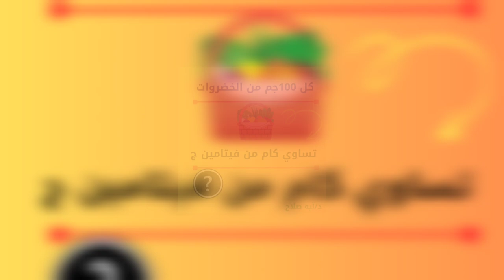اقوي مصادر فيتامين سي في الخضروات _Vitamin c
مصادر فيتامين ج _dr.Ayasalah